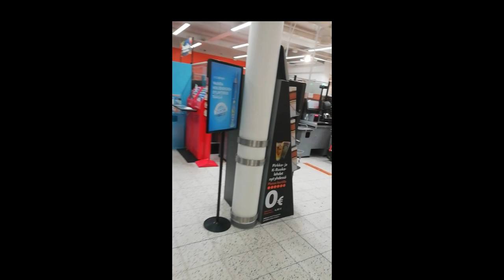Securitas And cashier,( New Job) 😋😏😋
Exercising our Constitutional rights of freedom of press,